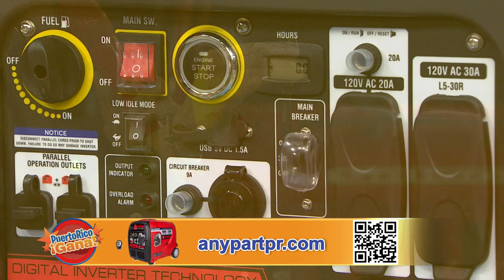Puerto Rico Gana - 10–15-2020- #5